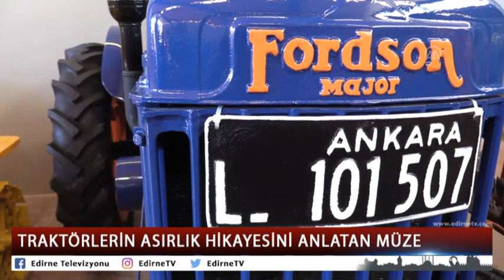TRAKTÖRLERİN ASIRLIK HİKAYESİNİ ANLATAN MÜZE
Çanakkaleli iş adamı Dursun Keskin'in, Almanya'nın Frankfurt kentinde görüp etkilenerek Gelibolu ilçesinde kurduğu Gelibolu Antika Traktör Müzesi, ziyaretçilerine traktörün hikayesini anlatıyor. Müzede 1884 modelden 1963 modele kadar buharlı, benzinli ve dizel yakıtlı traktörler de bulunuyor.